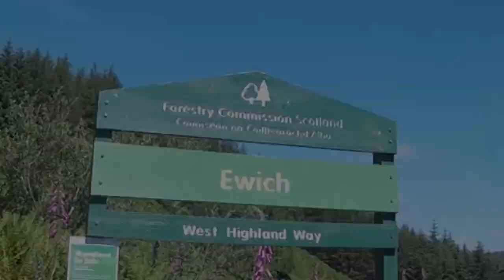Cycling the West Highland Way | #6 - Temperatures Rising | MTB Scotland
Second day and the the weather is really hotting up. Another crash as the terrain continues to challenge, but the scenery is getting more spectacular.
This is a long day as we are travelling from Inverarnan to our next overnight stay in Kinlochleven approximately 70km.

Background to Trip - Four friends and I decided to ride the West Highland Way in Scotland over 3 tough days.
The route runs from Milngavie, north of Glasgow to Fort William and is approximately 100miles / 160km long travelling through the Highlands of Scotland.

All filmed on a single GoPro Hero Session 5 camera at 1080p / 30fps.

My bike is a 2015 Giant XTC Advanced 29er.